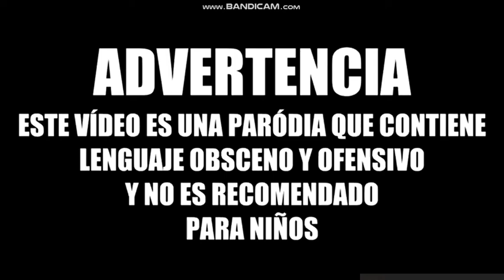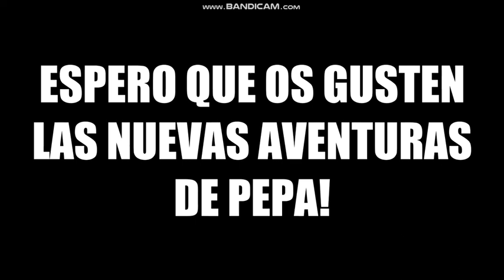🐷😱🐴PEPPA VS IT EL PAYASO Y SUS LLAMAS MAGICAS [VERSION EN HD]🐴😱🐷